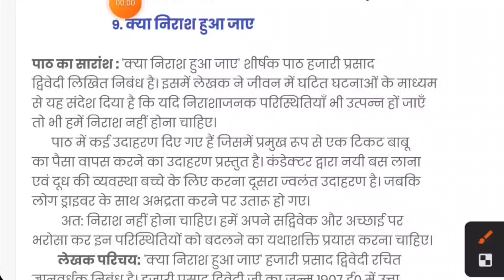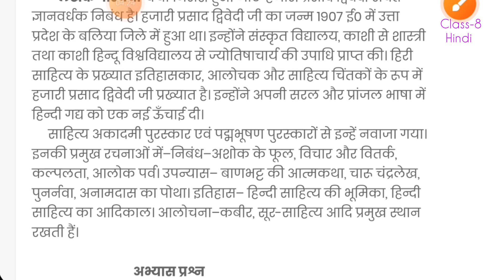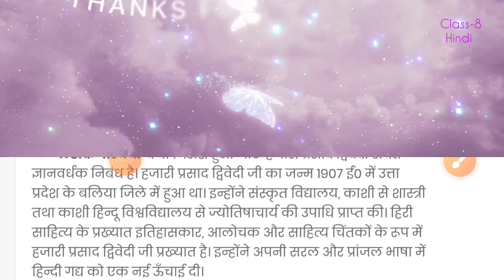क्या निराश हुआ जाए class 8 |kya nirash hua jaye class 8| hazari prasad dwivedi ka jeevan parichay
Your Quary:-
hindi
hazari prasad dwivedi ka jeevan parichay sahityik parichay
acharya hazari prasad dwivedi jivan parichay sahityik parichay
hazari prasad dwivedi
kya nirash hua jaye hazari prasad dwivedi
hindi class 8 chapter kya nirash hua jaye
hindi class 8 chapter 9
hindi class 8 chapter 9 explanation
क्या निराश हुआ जाए हजारी प्रसाद द्विवेदी
भाषा मंजरी कक्षा 8 हिंदी
कक्षा 8 हिंदी अध्याय 9
क्या निराश हुआ जाए लेखक परिचय
क्या निराश हुआ जाए पाठ परिचय